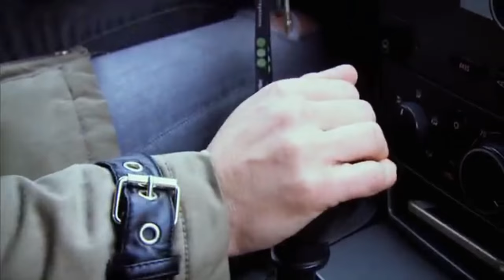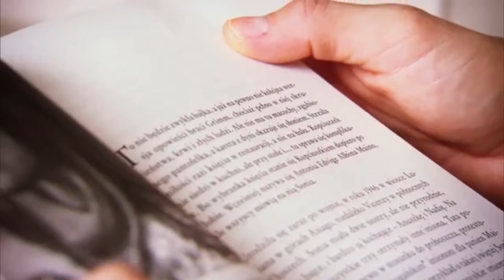Karolina Kowalkiewicz Godmother & UFC Return!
If anyone has been curious what Karolina has been up to watch this! Patiently Awaiting Karolina Kowalkiewicz 2017 Return To The UFC  :)